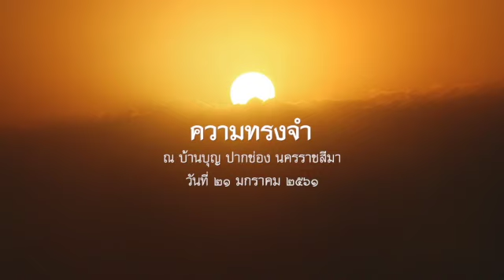2561.01.21 ความทรงจำ โดย พระอาจารย์ชยสาโร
พระธรรมเทศนา ปฏิบัติธรรมบ้านบุญวันอาทิตย์ โดยพระอาจารย์ชยสาโร ณ บ้านบุญ ปากช่อง นครราชสีมา วันที่ ๒๑ มกราคม ๒๕๖๑